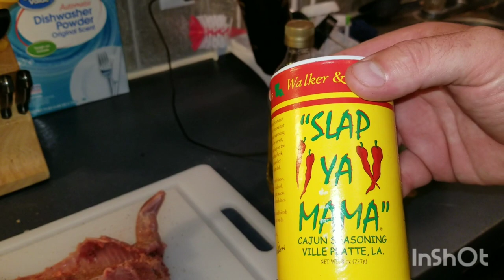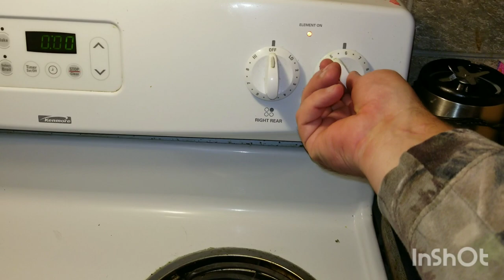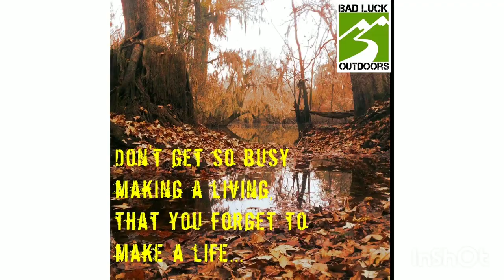Hunting Gray Squirrels (catch, clean, cook)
Hunting in Griffin Ridge Wildlife Management Area. Kaleb and I hit the swamp in search of gray squirrels.  He loves to eat them so we're gonna get him one.